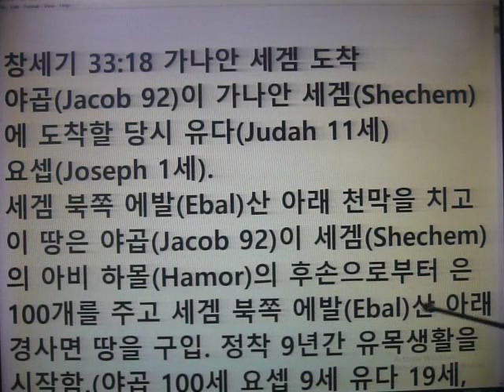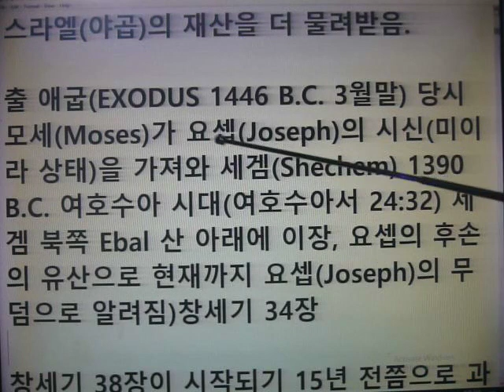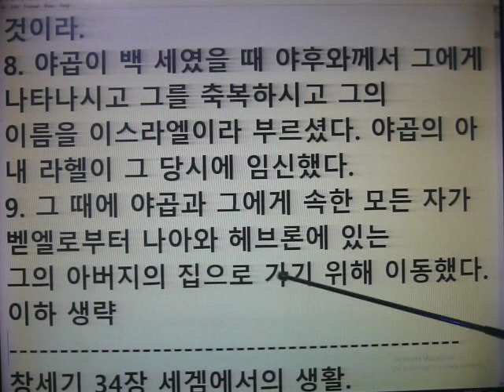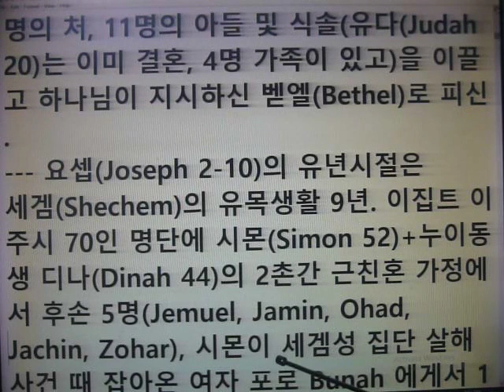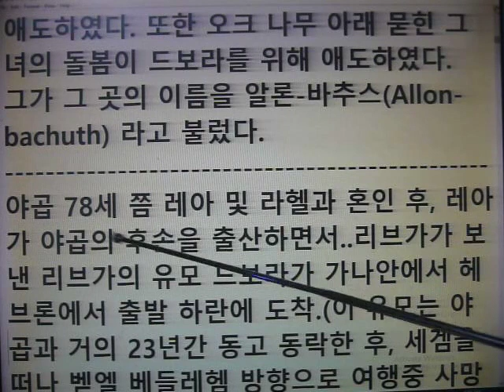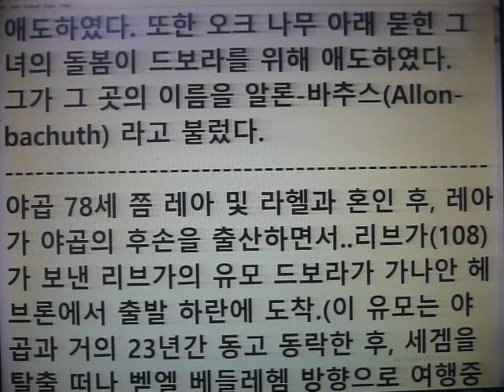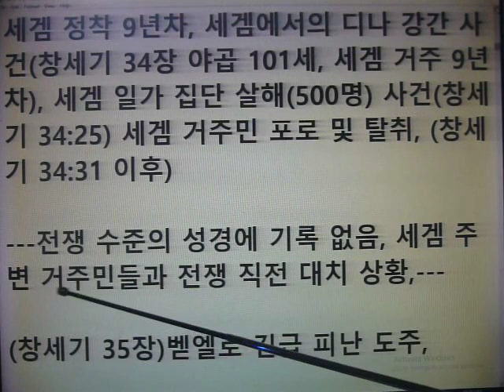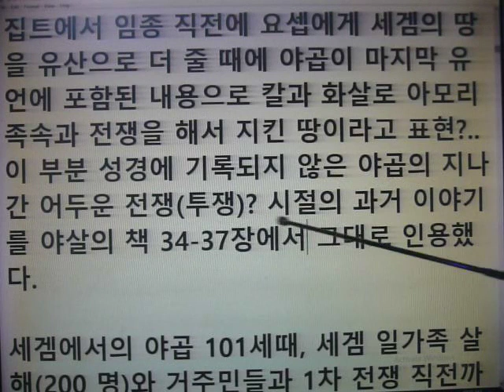창세기 33:18 세겜 도착 생활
세겜에서의 생활 야곱 -92세 이후 야곱 101세 사이 세겜에서의 생활
리브가(130)의 사망 야곱 100세, 드보라는 세겜을 탈출해서 피신한 벧엘에 거주 6개월쯤 사망.
이때 쯤 하란의 외삼촌 라반 사망(라반의 메신저는 에서와 야곱사이를 이간질 시키고 여동생 리브가에게도 에서의 400명 칼든자들을 부추겨 야곱과 맺은 "여갈사하두다" 를 어긴 죄로 여호와 하난님이 치심으로 사망.  소식.